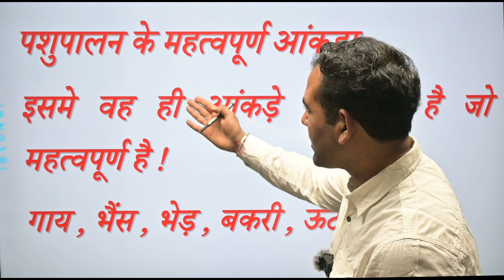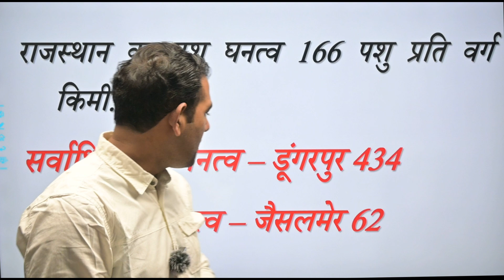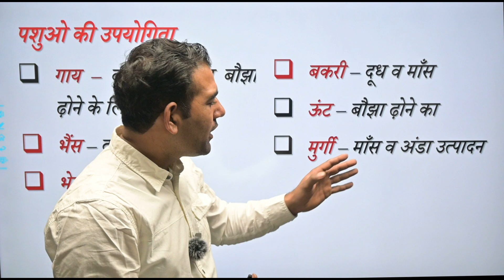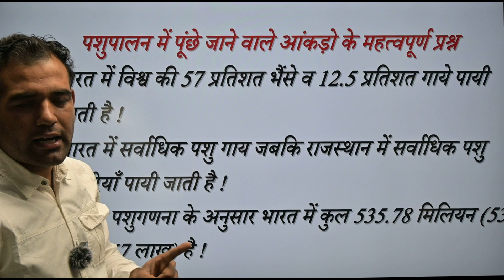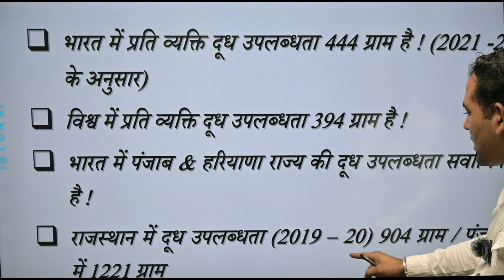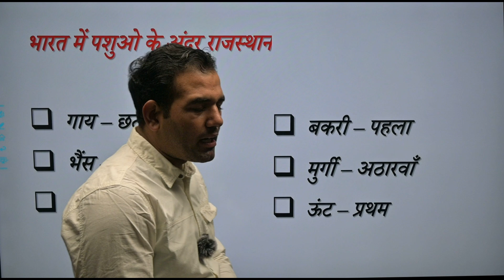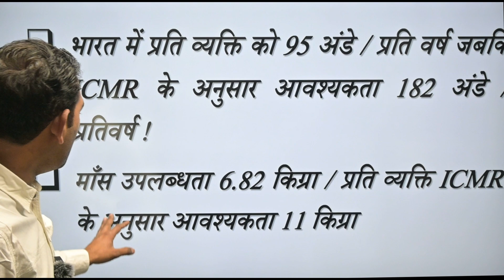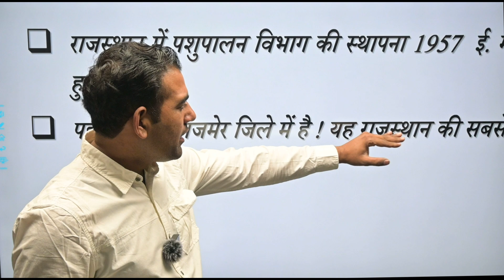पशुपालन आँकड़ा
pashupaln kaise kre
dairy ke mhtvpurn prashn
best pashupaln coaching kha hai
pashupaln ke best notes